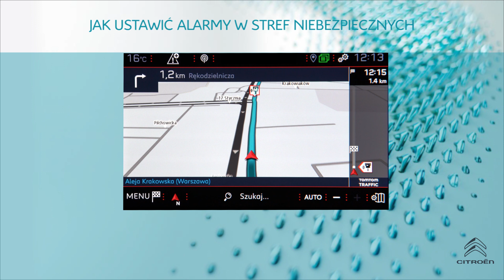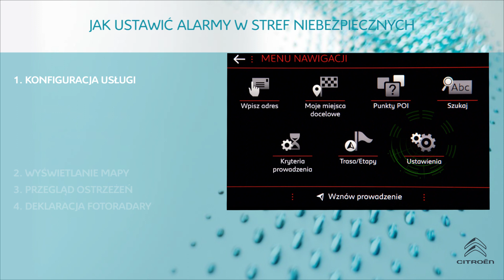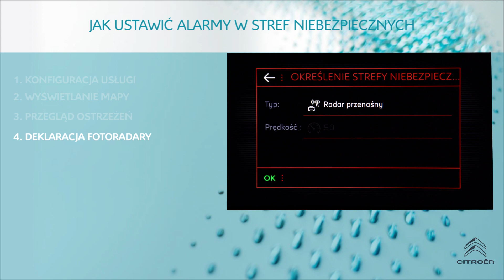Konfiguracja usługi Stref Niebezpiecznych v3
Dowiedz się, w jaki sposób konfigurować usługę Stref Niebezpiecznych Citroën i korzystać z niej.
Dotyczy modeli: C3, C3 Aircross, C4, C4 Picasso, Grand C4 Picasso, C4 SpaceTourer, Grand C4 Spacetrourer, Spacetourer, Jumpy, C-Elysée

Usługa ta umożliwia otrzymywanie ostrzeżeń dotyczących:
- fotoradarów na terenie całej Europy
- miejsc szczególnie narażonych na wypadki

Jeżeli przy zakupie samochodu nowego nie zdecydujesz się na włączenie tej usługi, możesz to zrobić w późniejszym terminie za pośrednictwem strony internetowej lub aplikacji MyCitroën.

Aby skorzystać z tej usługi, musisz mieć aktywną usługę Citroën Connect NAVi.